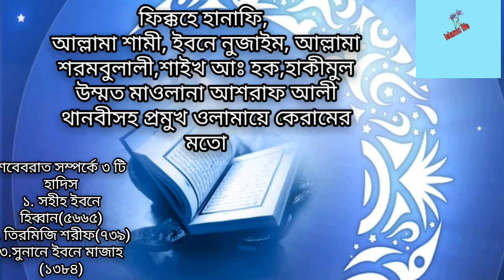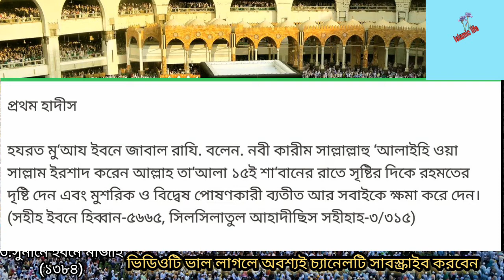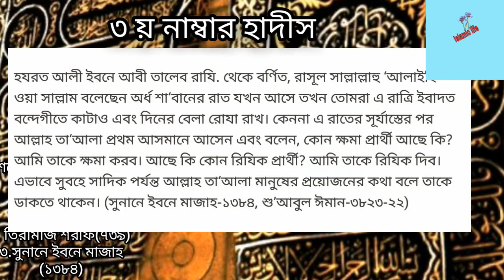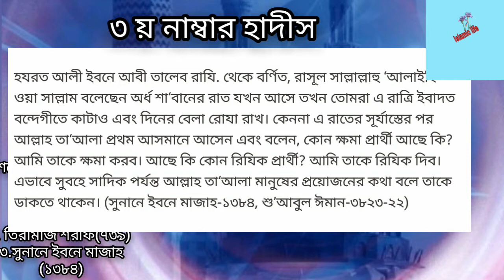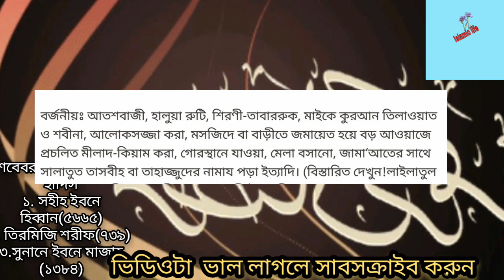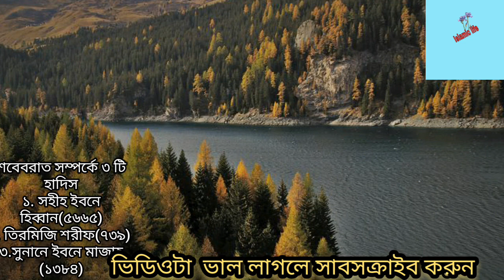শবেবরাতের ফজীলত ও করণীয় সম্পর্কে হাদিস ২০২০